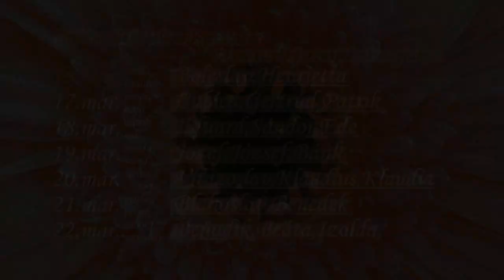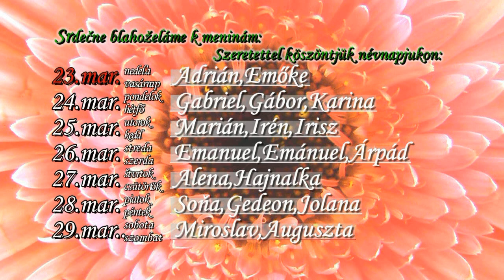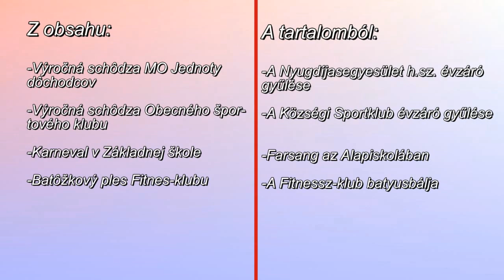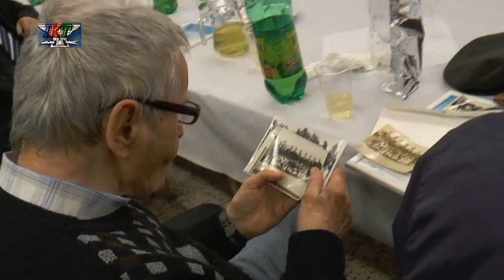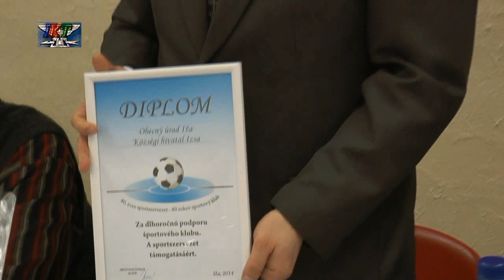Izsa TV 06/2014